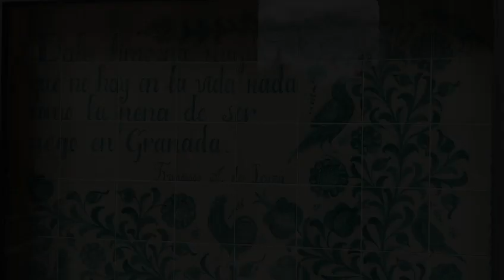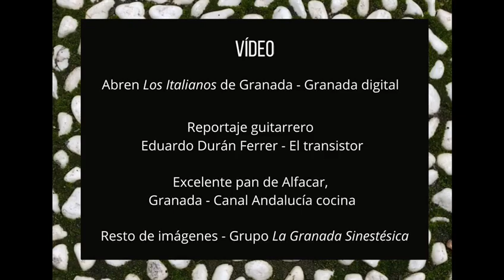La Granada Sinestésica: Trailer